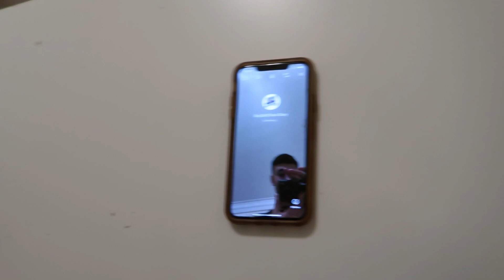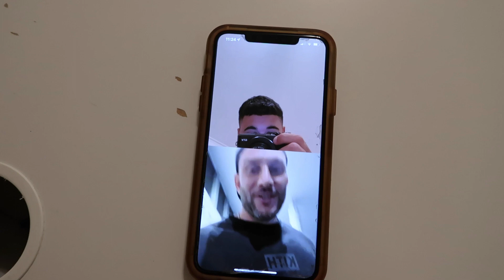Unboxing A $10,000 Mystery Sneaker Box (CRAZY PROFIT)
Today I opened a $10,000 Sneaker Mystery Box! What do you guys think of the box?🤔